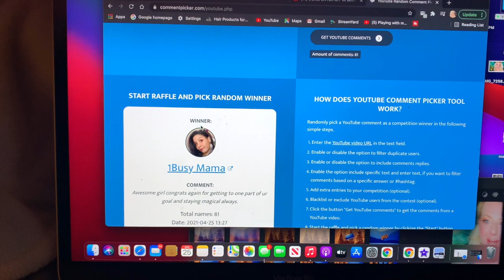1K GIVEAWAY WINNER!!! CONGRATULATIONS TO THE WINNER!!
Hey Everyone and 😊 thanks for coming to my channel. I really appreciate every single one of you & your support! You can buy me a cup of coffee and all proceeds go back into the channel. More.

I really appreciate everyone's support! XOXO 💋 Alli"

💜 Keto Krate: ALLISMAGICALINSIGHTS $10.00 OFF

💗   STYLEVANA: INF10AllI 10%.  OFF Entire Order

✨ FOREVER SHINE: ALLI10 $10.00 OFF YOUR ORDER

Code: Alisha-LFPPKCDS
(Free Product)

✨ BAR SOAP: ALLIMAGICAL  Save 10%

✨ Scent Box (Get a Free Scent, when you order)

✨ Nature Lab Tokyo: ALLI Saves you 20%

✨ Poshmark: ALLIBURTON Save $10.00 WHEN YOU SIGN UP!

I'm so happy you are here with me. Everything I review is my personal option.

FRIEND 🐌  MAIL
Anyone like to write:
Alli' Burton

The information provided by Alisha D Burton (“we,”” us” or “our”) (the “Sites”) and our mobile application is for general information purposes only.  All information on the site and our mobile application are provided in good faith, however, we make no representation or warranty and of any kind, express or implied, regarding the accuracy, adequacy, validity, reliability, availability, or completeness of any information on the site our mobile application.